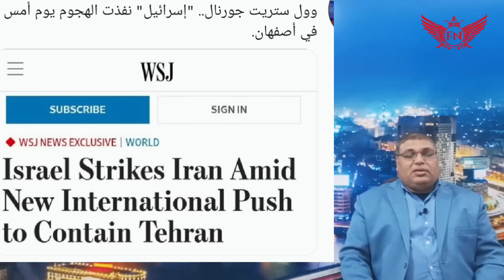ما هي العلاقة بين ضربة | أصفهان | ايران |ب | حرب روسيا اوكرانيا | فيديو | عاجل | hit Isfahan, Iran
Quelle est la relation entre la grève d'Ispahan Iran b

What _ is the relationship between the Isfahan strike Iran b